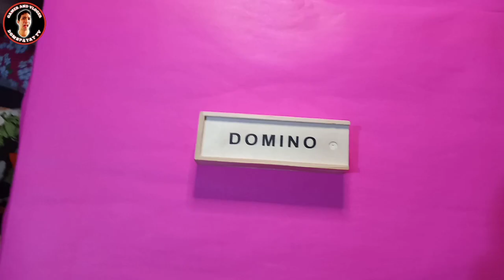How To Play Dominoes For Beginners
MY TITLE: How To Play Dominoes For Beginners